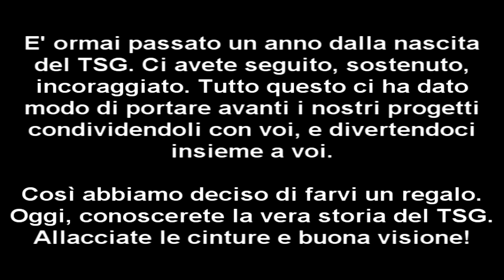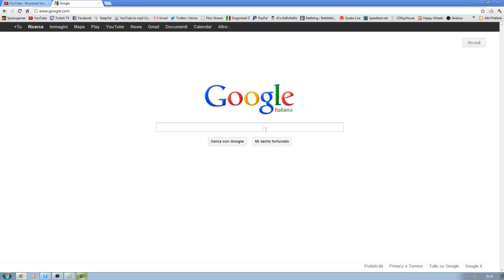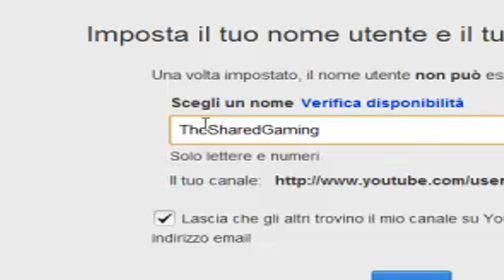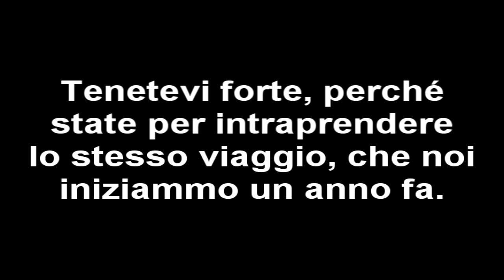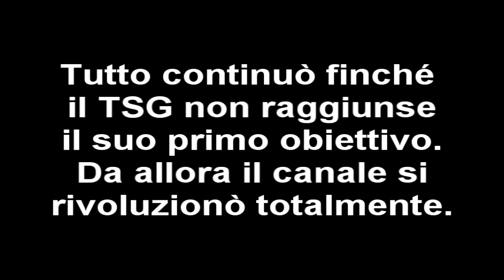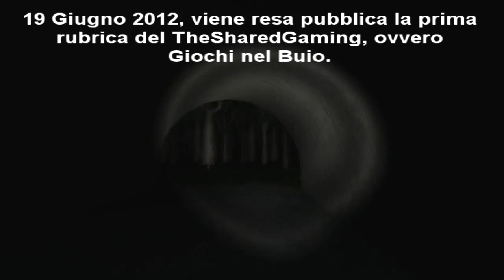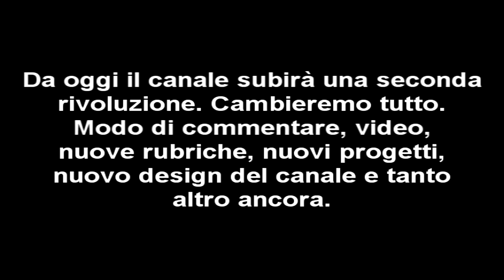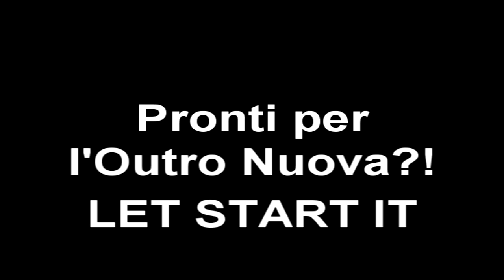Il TSG Compie un Anno su YouTube! | Speciale VLOG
Un anno è passato, e noi siamo ancora qui, voi che ci avete seguito e sostenuto per così tanto, vi ringraziamo, e in questo video, scoprirete che cosa abbiamo in serbo per voi ;)

Rubriche Nuove:
-Rubrica di iPuFFo ancora senza nome
-Giochi nel Buio
-Retro Games
-TSG vs ???

Fateci sapere tutte le vostre opinioni sia sulle rubriche che sulla parte grafica.
P.S Al posto di Quake, avremmo dovuto fare una sorta di VLOG, solo che il file video era rimasto danneggiato, quindi ci siamo arrangiati come abbiamo potuto.

Siete i migliori, grazie per averci seguito fino ad ora.
Ci vediamo al prossimo video :) Bella!!